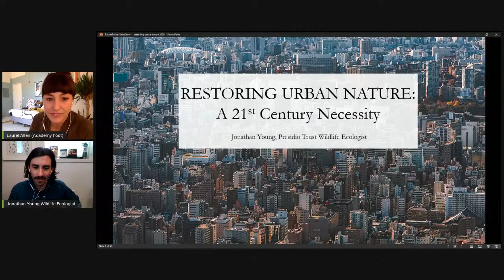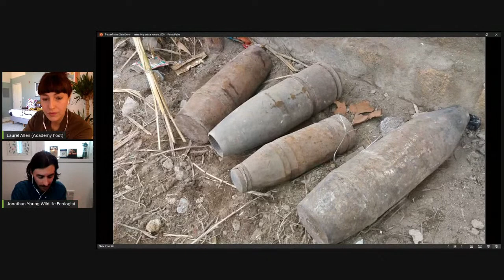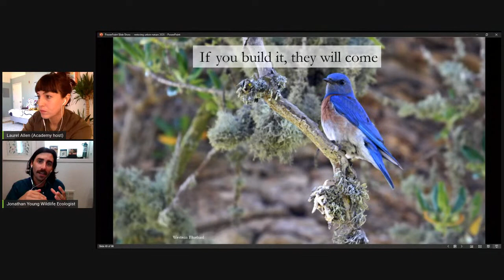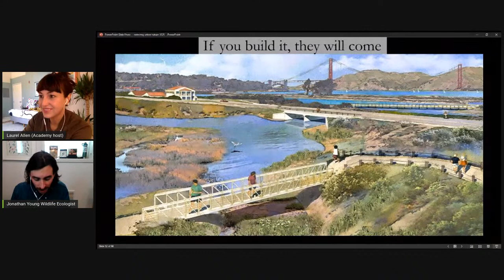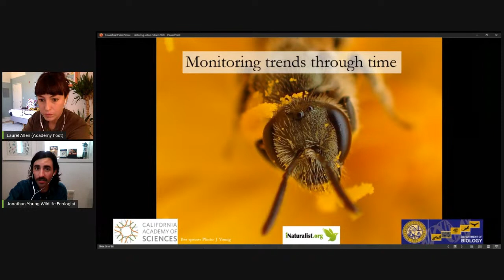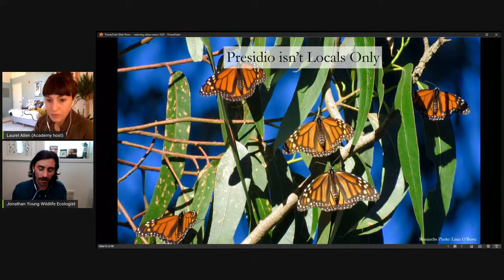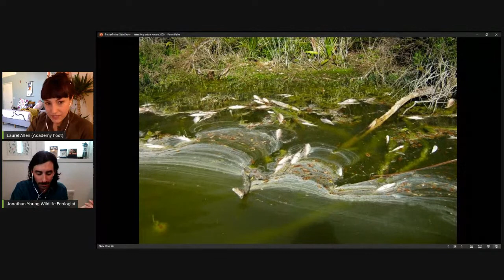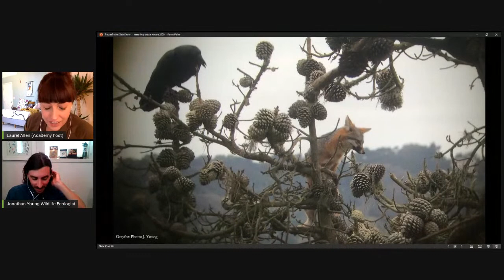Breakfast Club, Ep. 42: Jonathan Young on Urban Wildlife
Dune butterflies, oyster reefs, bird nest boxes, pond turtles, coyotes, damselflies, chorus frogs! Presidio Trust wildlife ecologist Jonathan Young—whose role encompasses everything from habitat restoration to the reintroduction of lost species—takes Breakfast Club viewers on a tour of urban nature in SF's Presidio National Park, and of the many ways in which humans are connected to (and desperately need) all of it.

Bio: After completing a Bachelor’s degree in Biology from San Diego State University, wildlife ecologist Jonathan Young traveled around Central and South America for the better part of a year before moving to San Francisco, where he began his long-term relationship with the Presidio National Park. Starting as a volunteer habitat steward, he worked his way through several Presidio natural-resources internships while completing a Master’s degree at San Francisco State University studying urban amphibian conservation and disease ecology. Upon the completion of his studies, Jonathan was hired by the Presidio Trust as the first staff member with the sole focus on wildlife. Since then, he's worked to develop the Presidio’s wildlife program, which includes surveying, monitoring, managing, and restoring the diversity of animals found in the park. His favorite part of the job is collaborating with the many local naturalists, scientists, and educators throughout the Bay Area, all of whom are integral to the work of protecting this beautiful region.